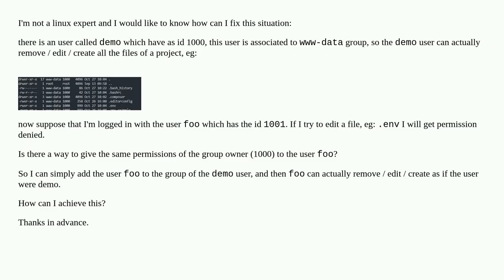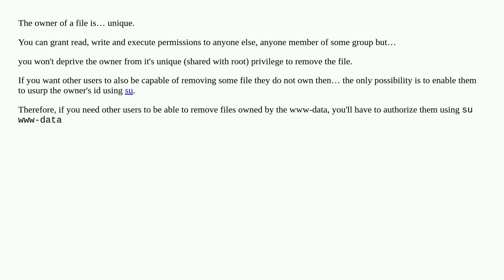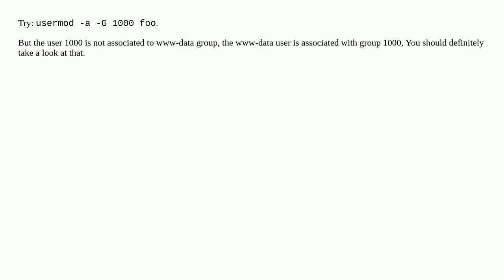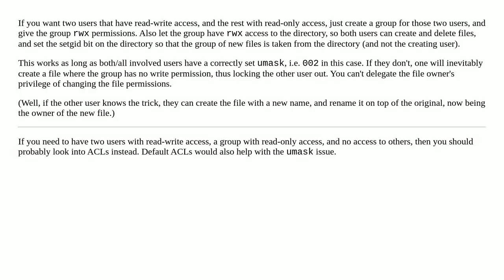How to allow users of a group to have the same permission of the owner?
A special thanks goes out to the community

  chmod linux permissions